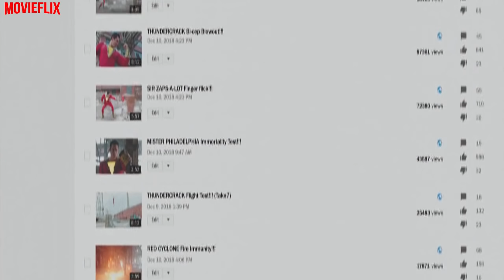🇸 🇭 🇦 🇿 🇦 🇲 !🦸‍♂️Part 2🦸‍♂️Shazam Movie Explained In Malayalam🦸‍🦸‍♂️Movieflix Malayalam🦸‍♂️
Shazam movie explained in Malayalam part 2🦸🦸🦸

സുഹൃത്തുക്കളെ കഥ പറയാൻ ഒരുപാടു ഇഷ്ടമുള്ളത് കൊണ്ടാണ് ഇങ്ങനൊരു ചാനൽ തുടങ്ങാം എന്ന് ഞാൻ ചിന്തിച്ചത്.. കഥ പറയാൻ ഇഷ്ടമുണ്ടെങ്കിലും എന്റെ കഥ പറച്ചിൽ എത്രത്തോളം ശരിയാകുന്നുണ്ട് എന്നെനിക്കറിയില്ല. തെറ്റുകൾ ഉണ്ടെങ്കിൽ ക്ഷമിക്കണം.അതോടൊപ്പം തെറ്റുകുറ്റങ്ങൾ കമന്റ്‌ ആയി അറിയിക്കാനും മറക്കരുത്..എന്റെ ഒരു വീഡിയോ യിലും സബ്സ്ക്രൈബ് ചെയ്യണം, ലൈക്‌ ചെയ്യണം, കമന്റ്‌ ചെയ്യണം എന്നൊന്നും ഞാൻ പറയുന്നില്ല, അത് അഹങ്കാരം കൊണ്ടൊന്നുമല്ല കേട്ടോ.അങ്ങനൊക്കെ പറയുമ്പോൾ വീഡിയോ യുടെ ഫ്ലോ പോകുമെന്ന് തോന്നി.. തീർച്ചയായും വീഡിയോ കണ്ടിഷ്ടപ്പെട്ടാൽ എന്റെ ചാനൽ സബ്സ്ക്രൈബ് ചെയ്യ്തു സപ്പോർട്ട് ചെയ്യണം അതോടൊപ്പം ലൈക്‌ ചെയ്യാനും കമന്റ്‌ ചെയ്യാനും മറക്കല്ലേ 🙏 MOVIEFLIX MALAYALAM

USE COPYRIGHT DISCLAIMER Copyright disclaimer under section 107 of the copyright act 1976 allowance is made for fair use for purposes such as criticism, comment, news, reporting, teaching, scholarship and research. --This video has no negative impact on the original work (It would actually be positive for your work, it will make publicity of your work in our native area) --This video is also for teaching purpose. --It is not transformative in nature --I only use bits and pieces of videos to get the point across where necessary We make this videos with the intention of educating others in a motivational and inspirational form. Our understanding is that it is in correlation to Fair Right Use, however given that it is open to interpretation, if any owners of the content clip would like us to remove the video we have no problem with that and will do so as fast as possible. Please message as on YouTube or Facebook if you have any concerns. We believe this videos are Fair use because: They are transformative in a positive sense, we take clips from various sources to help create an atmospheric feeling that will help peoples in hard situation in their life. We also do not wish to use the heart of any piece of work that would have decrease the market value of the original content if anything we hope to promote the content so that people can reach out and subsequently increase the market value. Lastly these video for to educate people in an entertaining fashion. Given these are very short videos, the short part we use within them act as a catalyst to for the reading. The people who want to delete the footage (if used one) instead of give as a copyright strike if you can contact us in mail i will remove the content immediately or we are ready to give the revenue that we made from the video because we are spending lot of of time to achieve our dreams.